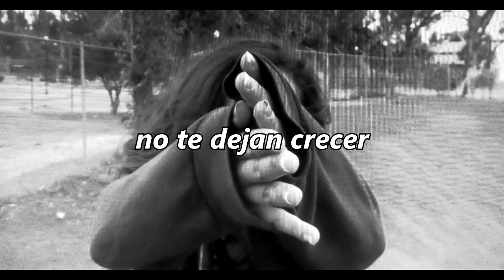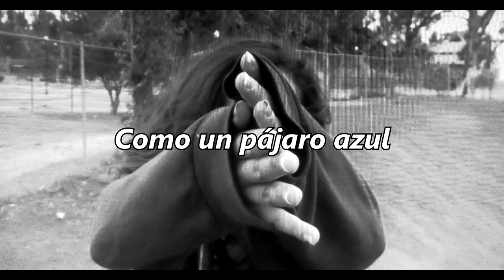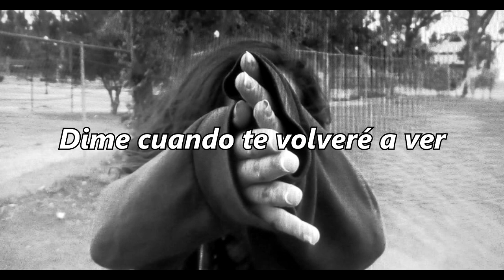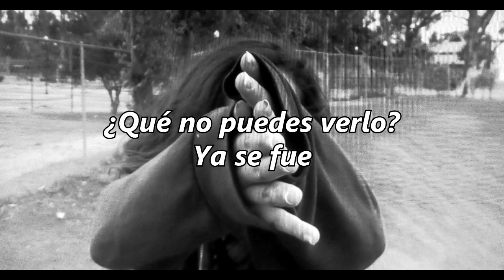Erich - No Estoy Bien (Lyric Video)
Hola, soy Erich, este es mi nuevo sencillo ''No estoy bien'' espero les guste :)